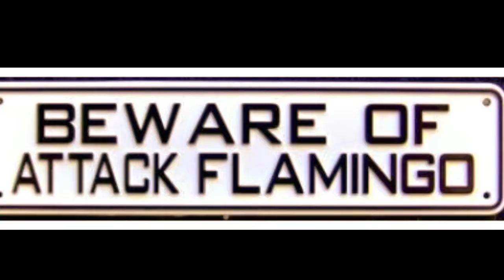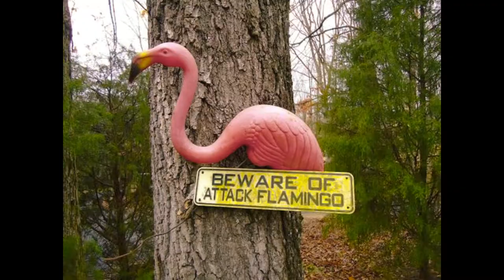Attack of the Pink Flamingos